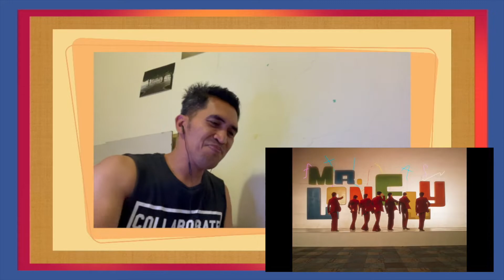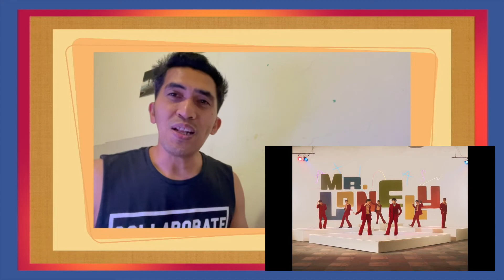ATLAS 🇹🇭 || คุยแก้เหงา (Mr.Lonely) Prod. by URBOYTJ | Official MV || FILIPINO REACTION VIDEO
Reacting to the official music video of ATLAS with the song "MR. LONELY". I hope you like and enjoy this video.